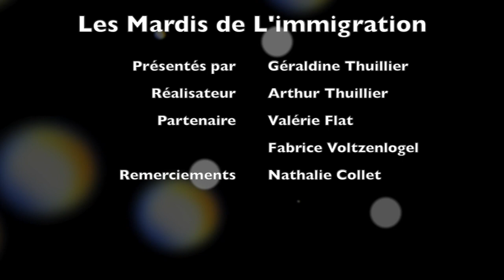Immigration Canada - Comment fonctionne la déclaration d'intérêt?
Suite à la modification de la loi sur l'immigration au Québec, entrée en vigueur le 2 aout 2018, notre experte, Valérie Flat, consultante réglementée en immigration Canadienne, vous explique la nouvelle plateforme Arima et la déclaration d'intérêt. Avec Fabrice Voltzenlogel, notre expert en immobilier, découvrez les astuces qui vous permettront de bien louer ou acheter. Bonne émission.